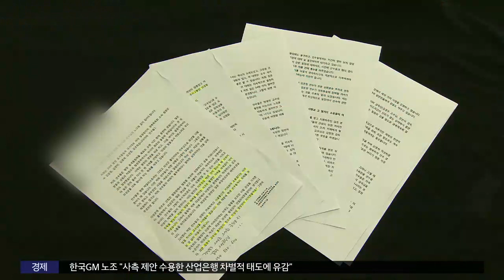[대구MBC뉴스] "훈련하고 싶다" 호소 예산 언급한 코치진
내용: "훈련하고 싶다" 호소 예산 언급한 코치진 - 최보규 기자 (안동M)